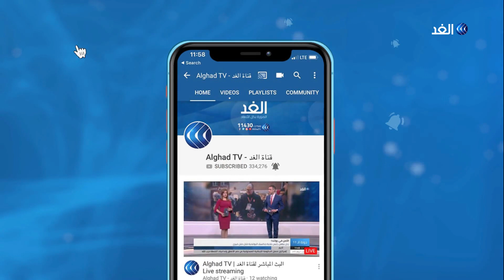الأردن يستعد لإعادة 15 ألف مواطن في المرحلة الثالثة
أعلن الأردن فتح باب الحجز على رحلات الملكية الأردنية ضمن المرحلة الثالثة لإعادة المواطنين الذين تقطعت بهم السبل والطلبة اليوم.
وستبدأ الرحلات في القدوم إلى الأردن في السادس من الشهر الحالي  وتستمر على مدار ثلاثة أيام. ومن المتوقع ان تشمل المرحلة الثالثة إعادة الأردنين من دول الخليج بالإضافة إلى أرمينيا والسودان ومصر وتركيا.
المزيد من التفاصيل تتحدث مراسلة الغد من عمان داما الكردي مع الإعلامية سينار سعيد عبر النشرة الإخبارية على شاشة قناة الغد.